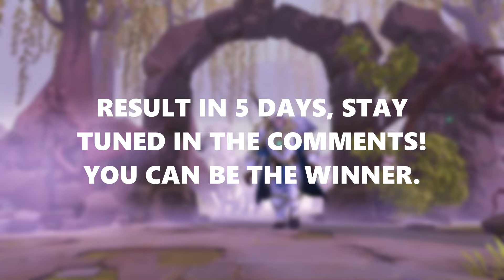😈😈I'm the plague of the time | Boltcaster